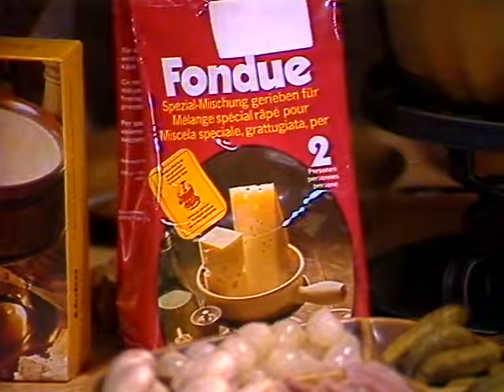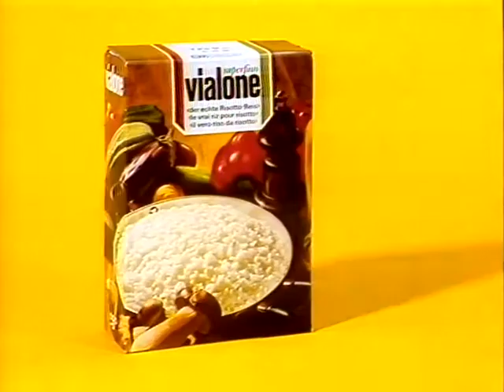Coop Mittwochstudio, Folge 322 vom 02. November 1983